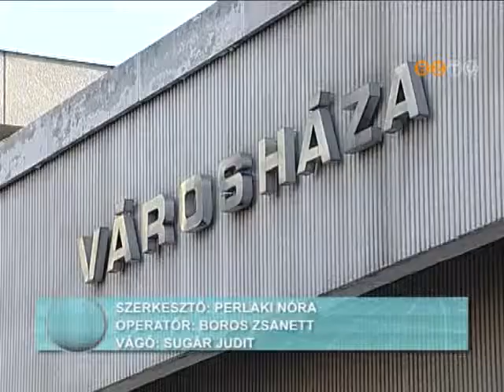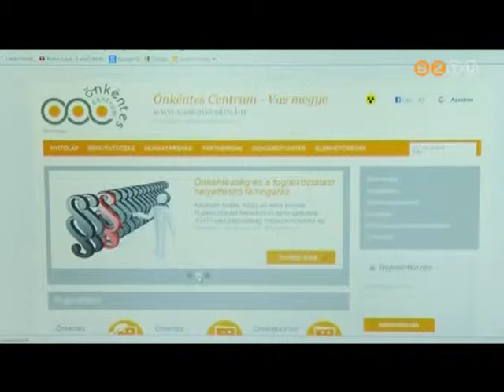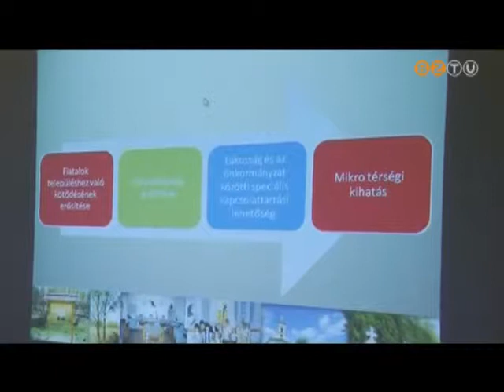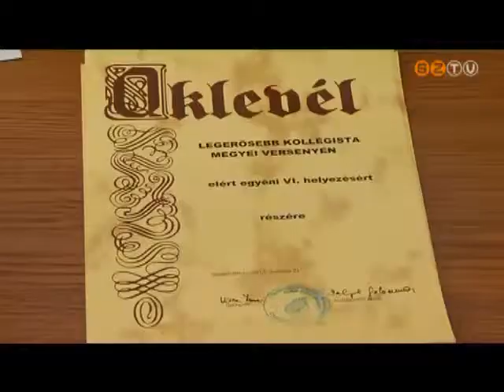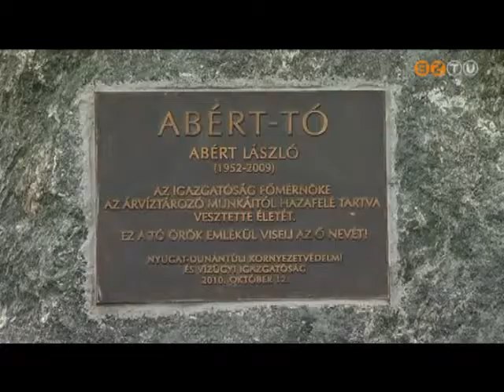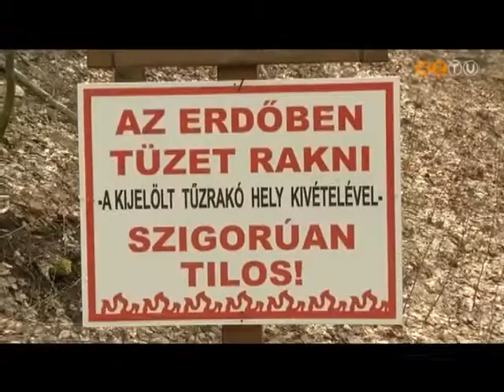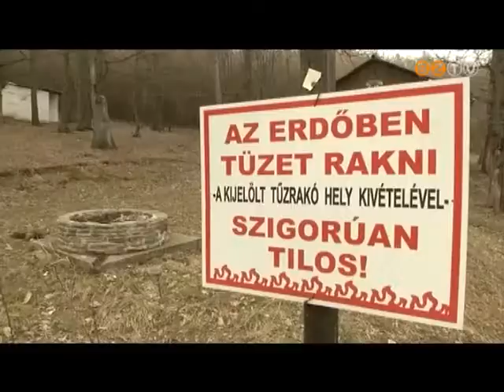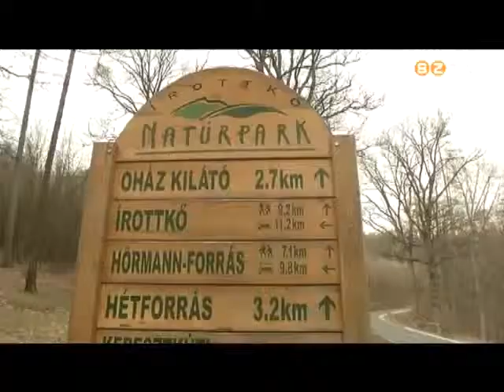Híradó - 2013. március 21.